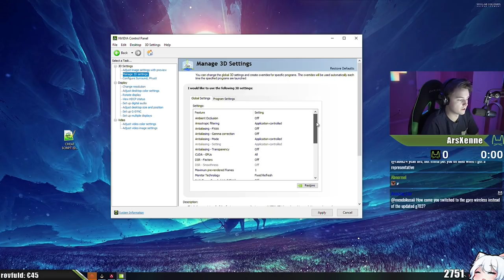Golden Mozambique BEST GUN? Clutch!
Mendo pops off in ranked w/ the Golden Mozambique!